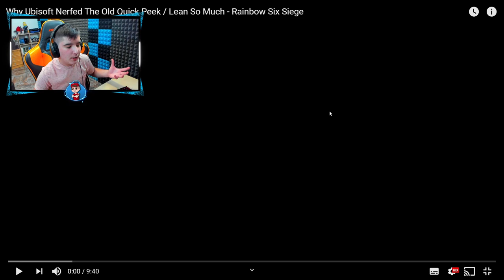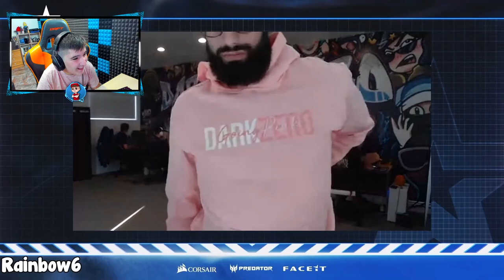¡¡ASÍ ERA EL FAST PEEK HACE 5 AÑOS!! - Reaccionando Pablotas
► ¡Sígueme!